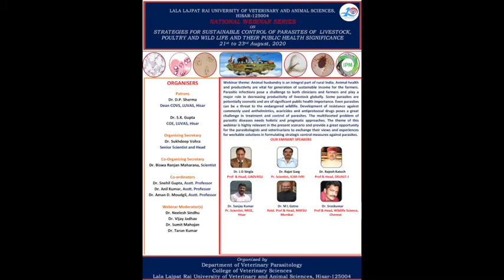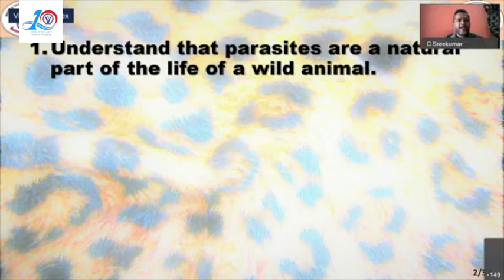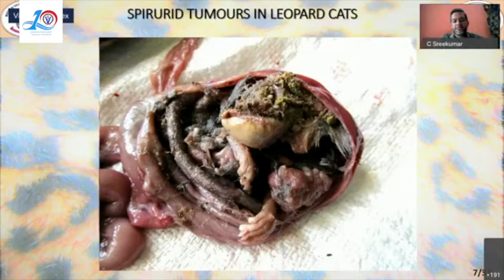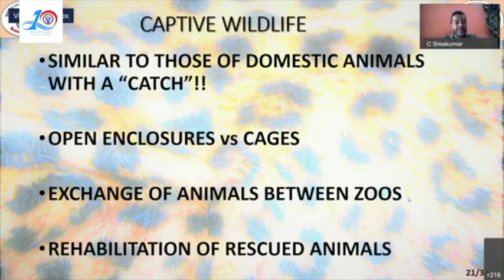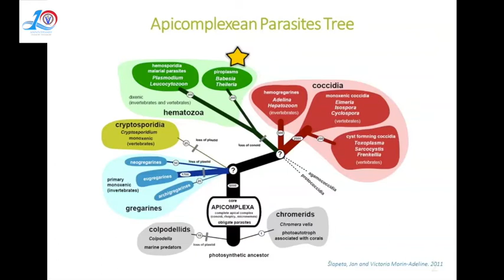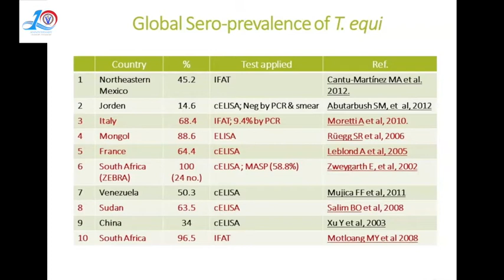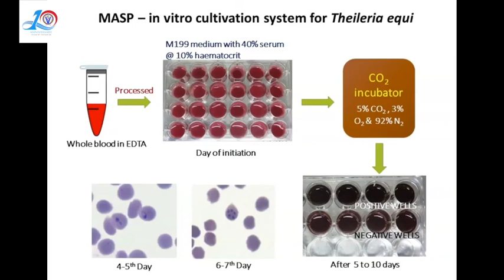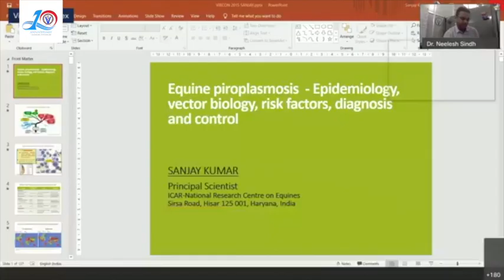Parasitology (LUVAS) Webinar 22-08-2020 Day- 2- Recording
Recording of day-2 of National Webinar Series  on "Strategies for Sustainable control of parasites of livestock, poultry, wildlife and their public health significance" (21st-23rd August, 2020)

Organisers: Department of Veterinary Parasitology, LUVAS, Hisar, Haryana

Technical Support by: E-governance and website management cell, LUVAS, Hisar (Dr. Neelesh Sindhu, Dr Vijay Jadhav, Dr. Sumit Mahajan and Dr. Tarun Kumar)